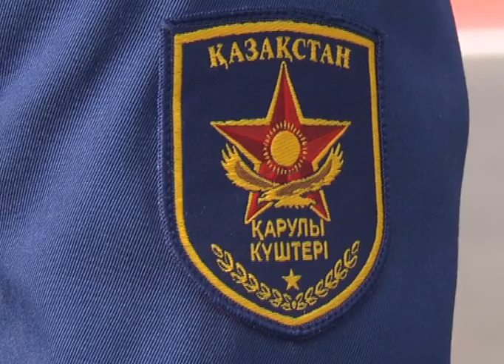74 курсанта получили звания офицеров лётных и инженерных специальностей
74 офицера лётных и инженерных специальностей Военного института сил воздушной обороны имени Талгата Бегельдинова сегодня выпустились из стен ВУЗа. Торжественная церемония прошла на площади перед областным акиматом, где собрались педагоги, нынешние курсанты института и простые граждане.
Строевой шаг, прямая осанка и парадная форма - сегодня выпускники военного института отправляются в большой путь военной службы. Пасмурная ветреная погода не помешала теперь уже офицерам провести прощальную церемонию, а торжественное построение выпускников ВУЗа украсило главную площадь нашего города.
Помимо казахстанских ребят, учёбу в военном институте прошли и граждане Республики Таджикистан. Все молодые специалисты получили основательную подготовку, прошли практику, и сдали самый важный и волнительный выпускной экзамен. В числе будущих защитников нашей Родины - Вадим Драган. 25-летний лейтенант мечтал покорить небо с детства. Воспитывался Вадим в семье родной тёти, у него есть три сестрёнки, которые гордятся выбором брата. Проходить практику управления воздушным судном Вадим начал ещё в 16 лет в рядах юных "жасулановцев".
В дальнейшем Вадим планирует продолжить военную службу уже в Талдыкоргане. Помимо него, ещё десятки амбициозных и отважных парней сегодня вступили в новую жизнь, где будут подавать пример другим, являясь обладателями престижных званий и профессий.